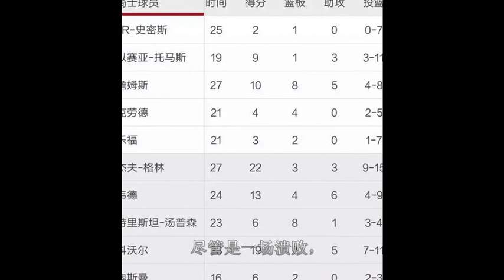输28分还打人！森林狼血洗了骑士，但骑士替补血洗了森林狼替补！